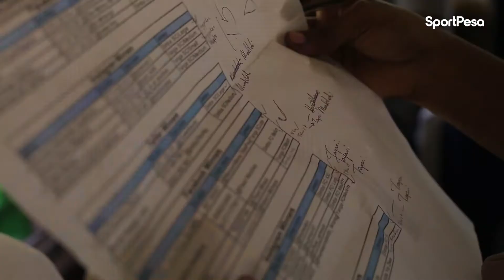Washindi Wa Dar Derby wajiachia!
📹Jionee yaliyojiri Jumapili na washindi wetu wa TokelezanaDarDerby ! 🤣Waite kwa kuwa tag kama unawajua na waambie wakuelezee ilikuaje uwanja wa Taifa🎉

📲Endelea kubet nasi na kutembelea kurasa kushinda zawadi mbali mbali.